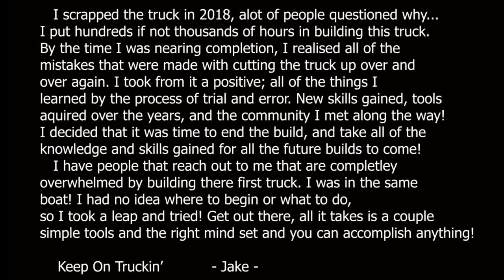Bagged/Bodied Hardbody Build // The Final Crush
I bought this 1994 Nissan Hardbody in 2012, I was 16/17 years old. Started out as a simple static drop and dreamed to air bag in the future. I eventually collected enough parts to begin the process, which was slow... got the rear bagged my senior year of high school with no air management. Everyday I filled up an auxiliary air tank to take with me to school, lay the back out and go to class. Come back refill the bags and cruise home hahaha. Eventually got to bagging the front of the truck and adding a small air management system to ditch the Schrader valves!
   once the truck was bagged it was time to keep going. small stereo system and custom interior bits. Went though and shaved a number of things, and added pathfinder sheet metal. Eventually got the truck in one coat of primer to look more presentable.
    went out on a limb and attempted a true style wood floor. After a month of hardwork I was super happy with the end result. I drove the truck for another year or so and decided it was time to take the next step and stock floor body drop the truck!!!
   Built a new 3/4 frame from box tubing, designed everything around 20" wheels. the original plan was simple stock 4 banger and get it done... well that didn't go to plan lol.
wheels didn't fit so attempted a custom wide body, as well as why not throw a small block in the truck?!
then went to building 3 different dashes, cutting the firewall 3 times, cutting the floor out, cutting the front suspension off 3 times, 2 sets of motor/trans mounts. the list goes on.
    after so much slicing and dicing the truck was officially going backwards with nothing to go off of... i thought long and hard and decided it was time to scrape the truck and salvage the usable parts.
   I learned soooo much building this truck from the ground up, and don't regret anything! I hope that this inspires at least one of yall..

Facebook: scrapping pavement community